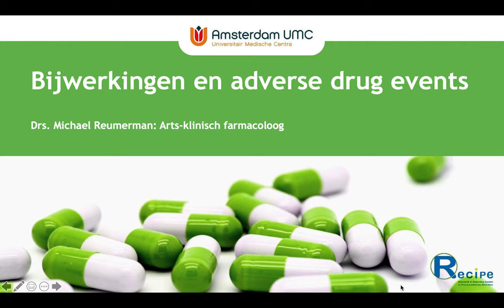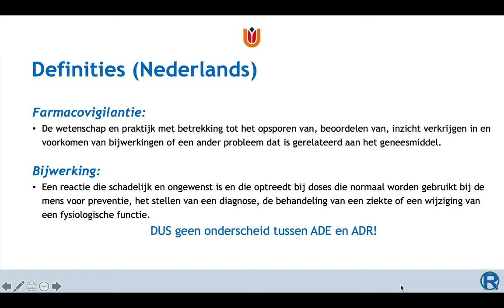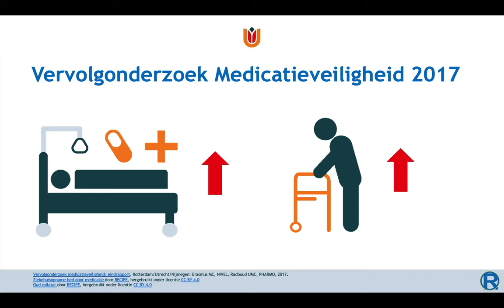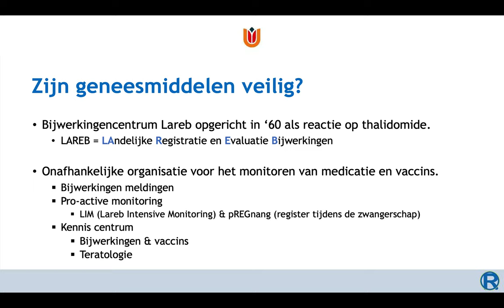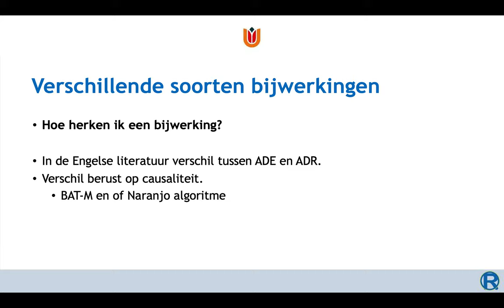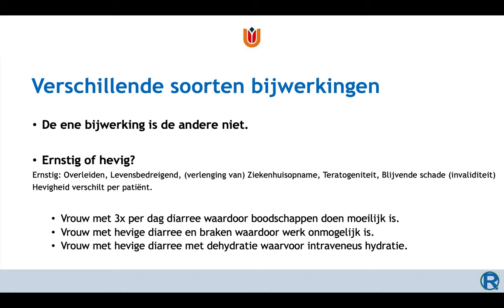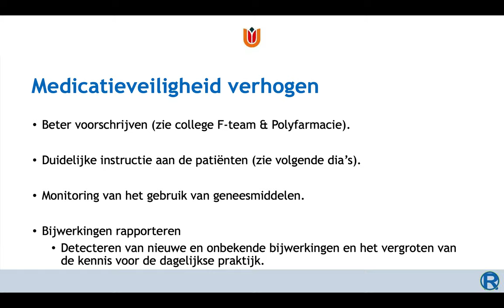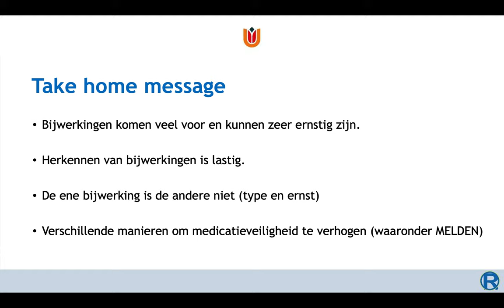Bijwerkingen en adverse drug events